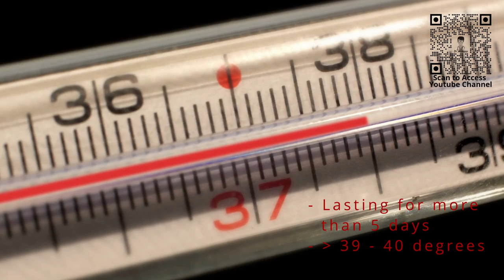Chickenpox | Varicella-zoster Virus Explained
In the first episode of the childhood viral infection series, I shared about Hand foot and mouth disease. Today I will share with you guys another common childhood virus called chickenpox (Varicella-zoster).

You can refer to these links for Chicken Pox Treatments:
Little Remedies

The virus spreads very easily from person to person usually via close contact such as respiratory droplets, saliva and the fluid within the vesicles of a chickenpox rash. If the child has caught the virus, up to 90% of the people close to the child who are not immune will also become infected. The patient is infectious about 1-2 days before the onset of the rash all the way till when all the rash has dried up.

Before the onset of the typical rash, the child may present with
- fever and lethargy
- headache and bodyache

Thereafter, they may develop a classical rash all over the whole body.
These rashes may first present as a few itchy red bumps but spreads rapidly over the next few days to the entire body including scalp and head and face. The bumps will then become fluid filled bubbles. It may take 1-2 weeks before these bubbles dry up to form scabs.

Some of the complications that may occur from chickenpox includes
- bacterial skin infection which may require oral antibiotics
- viral spread to internal organs like the brain and the lungs
- infection spreading within the bloodstream
In serious cases, even death. Fortunately, complications from chickenpox are very very rare and most of the time, the body recovers by itself.

Treatment of chickenpox is usually symptomatic. If the child develops fever, control the fever via
- cool fluid hydration
- sponging and water bath
- anti fever medications like paracetamol

If the child is scratching excessively due to itch
- you can consider over the counter oral antihistamines like Zyrtec or telfast
- calamine lotion or moisturiser
- wearing clothings with long sleeves and pants
- keeping their fingernails trimmed

Some of the red flag symptoms to watch out for include
- fever lasting more than 5 days
- fever higher than 39-40 degree celcius
- drowsiness or lethargy
- persistent vomiting and inability to feed or drink
- severe abdominal pain
- difficulty breathing
- swelling, tenderness or pus discharge from the skin
If you see any of these symptoms and signs - do seek medical consultation immediately.

Chickenpox is very contagious. It can spread very quickly amongst children and even to adults who are not immune.
To prevent the transmission to others, adopt these few steps
1) Isolate your child. Avoid contact with others as the virus usually spread via touch and through oral and respiratory droplets.
2) Clean and disinfect frequently touched surfaces and shared items, including toys and door knobs.
3) For caregivers who are not immune, do not hug or kiss the child. Wash your hands with soap and water often.
4) No sharing of drinking cups, utensils, personal items like towels and brushes.

Now there are vaccines available to protect your child from chickenpox.
In Singapore, the chickenpox vaccine, known as varicella zoster vaccine is already part of our national immunization childhood schedule. All children should receive 2 doses of chickenpox vaccine from age 12 months onwards, 3 months apart. The vaccine is subsidised and all eligible children can get it for free at polyclinics or CHAS-accredited private GP clinics in Singapore.

For adults 18 years and above who are not immunised yet, it is also recommended to receive two doses of the vaccination 1-2 months apart.
Now some people who are vaccinated may still get chickenpox. However the symptoms are much less severe and they may only develop a few
small bumps and vesicles, typically less than 50 red bumps. They are also less likely to spread the virus to others.

00:00 Intro
00:45 What is Chickenpox?
01:26 Symptoms of Chickenpox
02:02 Complications that may occur from chickenpox
02:28 Treatment of Chickenpox
03:01 Red flags Symptoms of Chickenpox
03:29 How to prevent transmission to others
04:07 Chickenpox vaccine